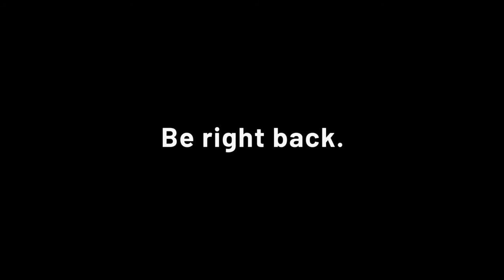Hunt: Showdown #41 - The singing BombLance!